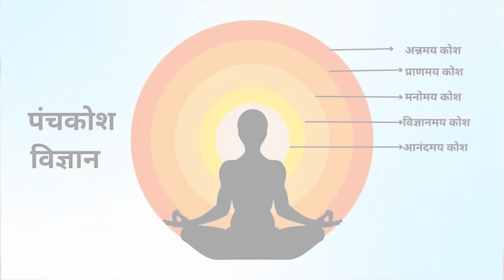Mahabharat and Leadership Skills | Avinash Dharmadhikari (IAS) | Foundation Course | महाभारत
चाणक्य मंडल परिवाराचा सर्वात महत्त्वाचा कोर्स म्हणजे फाउंडेशन कोर्स. या फाउंडेशन कोर्समध्ये आपण  महाभारत आणि आधुनिक काळातील विविध कौशल्य जसे की व्यवस्थापन कौशल्य, नेतृत्व कौशल्य इत्यादी गोष्टींची सांगड घालून, आपले जीवन कसे घडवावे हे शिकतो. श्री. अविनाश धर्माधिकारी सरांनी या सत्राच्या माध्यमातून याच विषयावर संवाद साधला आहे.

'महाभारत म्हणजे पाचवा वेद' अशी सुरुवात करून आधुनिक राज्यशास्त्र, समाजशास्त्र, मानसशास्त्र तसेच व्यवस्थापन व न्यूरो सायन्स म्हणजे मेंदूचे शास्त्र यात प्रचलित असणाऱ्या संज्ञा व सूत्र यांचा उगम महाभारतातील सूत्रांमध्ये कशाप्रकारे आहे, याबाबत सरांनी या सत्रात मार्गदर्शन केले आहे.

Maslow's Theory of Hierarchical Needs (पंचकोष), Daniel Goleman यांचे Emotional Intelligence, The Marshmallow experiment, अशी अनेक उदाहरणे देऊन, आधुनिक शास्त्र, त्याचा भारतीय पारंपरिक वारसा आणि आपल्या फाउंडेशन कोर्समध्ये ते कसे शिकवले जातात, हे देखील या सत्रात सर समजावून सांगतात.

आमच्याशी (Instagram) इंस्टाग्राम चॅनेलद्वारे जोडले जाण्यासाठी खालील लिंकवर क्लीक करा :
Instagram.com/chanakyamandalpariwar